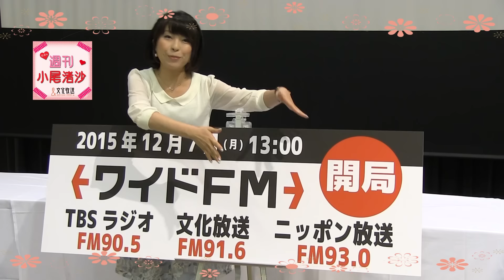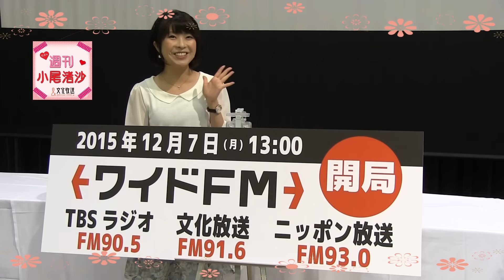たぶん週刊小尾渚沙#14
たぶん毎週UPします！たぶん・・・。
今回はワイドFMの３局合同社長会見直後の文化放送メディアプラスホールからお届け！
毎回色々な所からお届けします！・・・・たぶん。

でお楽しみ下さい。